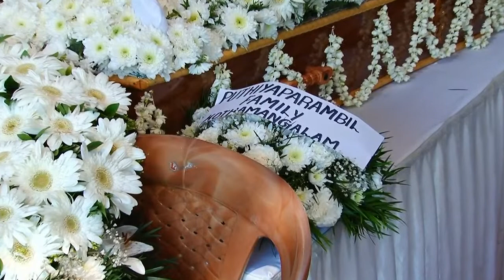V V Joseph //Funeral service //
Funeral service of V V Joseph